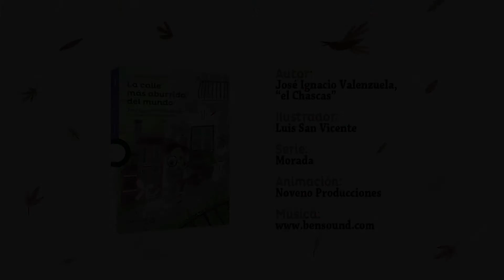La calle más aburrida del mundo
Booktrailer del libro La calle más aburrida del mundo de José Ignacio (Chascas) Valenzuela publicado en 2016 en la Serie Morada por Loqueleo Chile